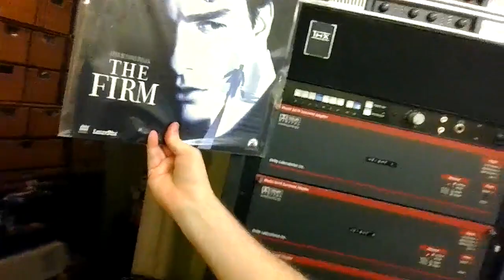laserdisc the firm 4.2.4 Dolby Stereo lucasfilm ltd THX sound system